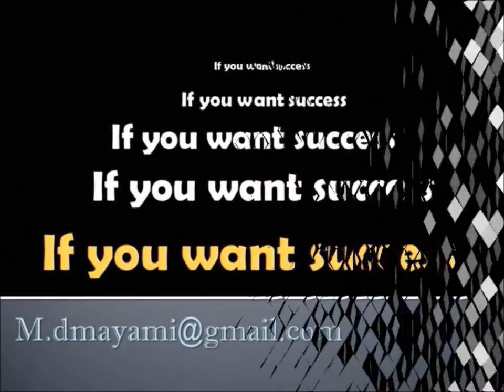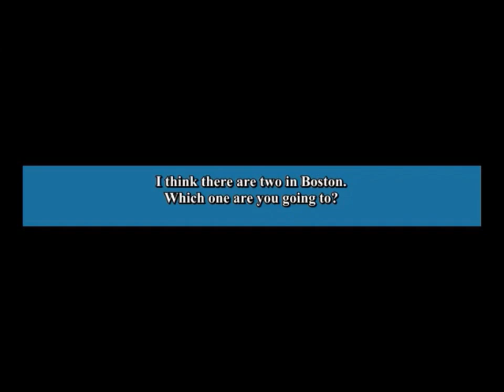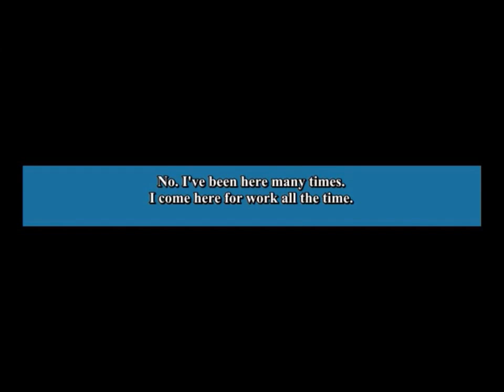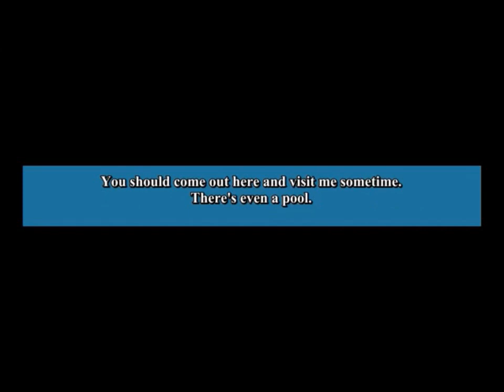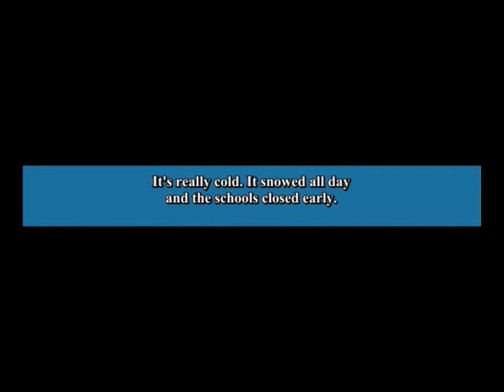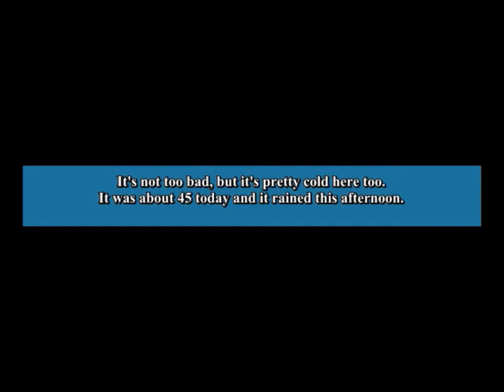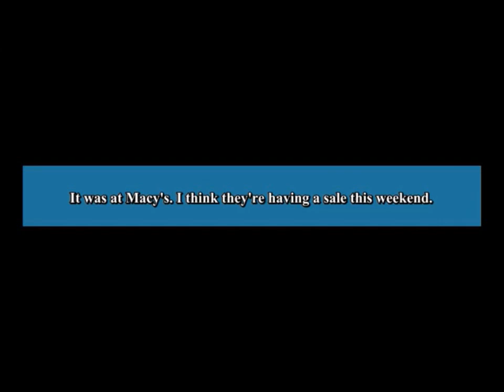Conversation course - 5 - easy and fast learning